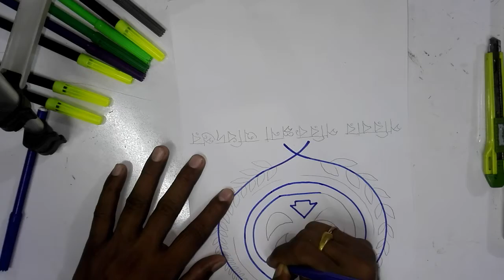পরিবার পরিকল্পনা অধিদপ্তর এর আইকন